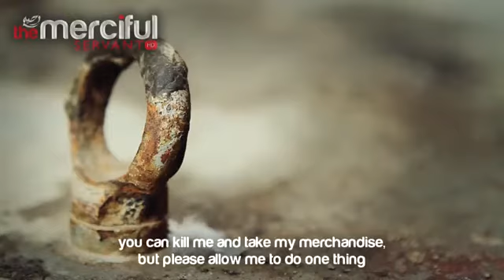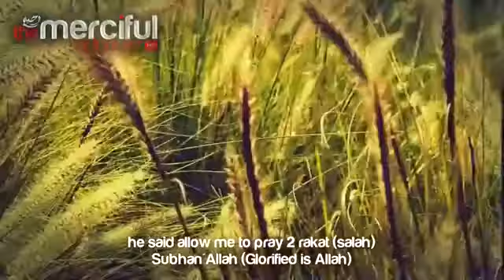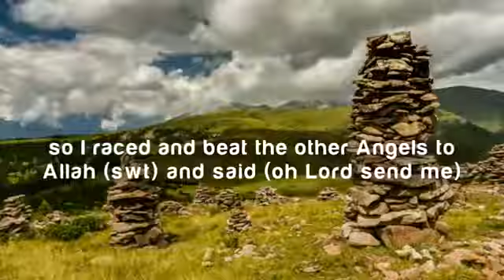The Angels Raced to Save Him ᴴᴰ Very Powerful Reminder